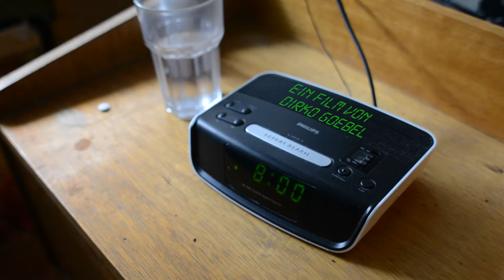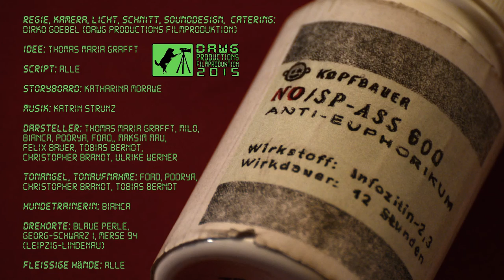Spass in Dosen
Ist Lachen Gesund? Über die Schädlichkeit des Gelächters